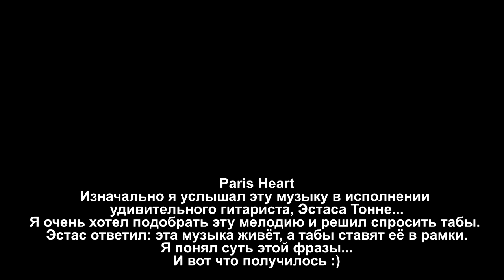Музыка для души, красивая музыка на гитаре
П.С. Всё видео было снято одним дублем (только разделено на фрагменты).